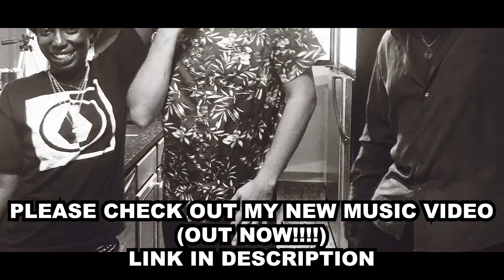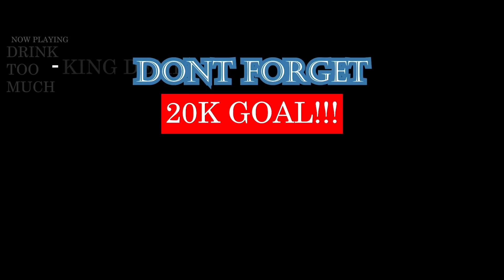SOOLKING - VROOM VROOM [Clip Officiel Prod by Diias] | FRENCH RAP REACTION (مغني الراب الجزائري)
SOOLKING NEVER EVER DISAPPOINTS ON GOD! 10/10 IN MY OPINION. VERY CREATIVE VIDEO TOO. | Add me on Snapchat for more lit crazy clips! @Demmydee

- KING DEMI

WARNING!